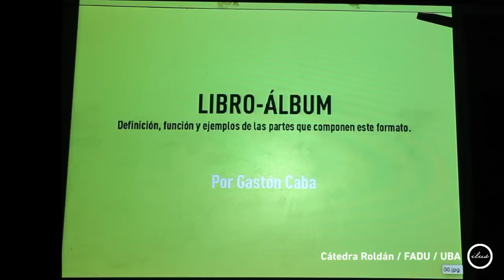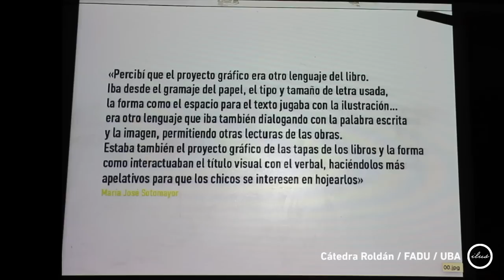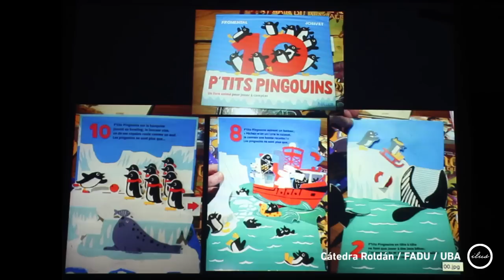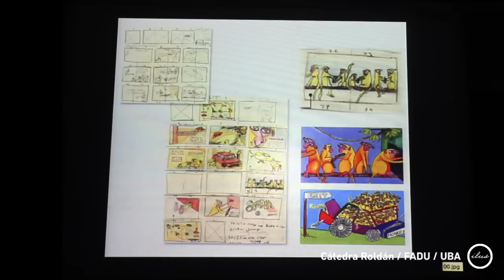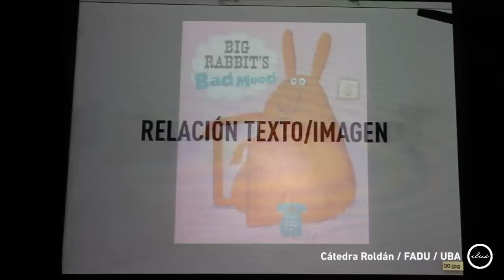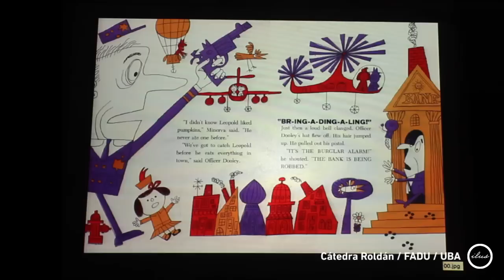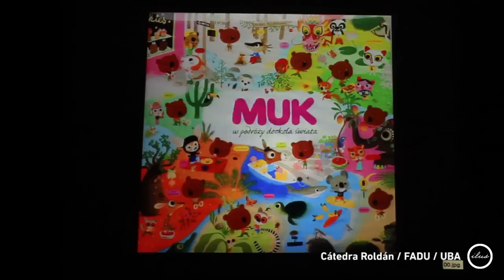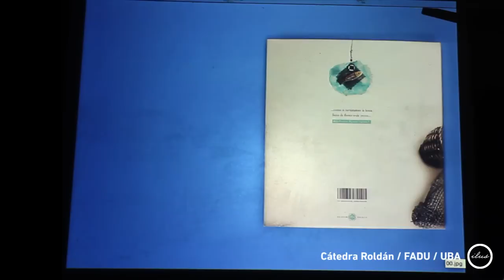Libro Álbum - por Gastón Caba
Teórica sobre Libro Álbum: Definición, función y ejemplos de las partes que componen este formato - por Gastón Caba.
Cátedra Ilustración Roldán / FADU / UBA
Mayo 2015